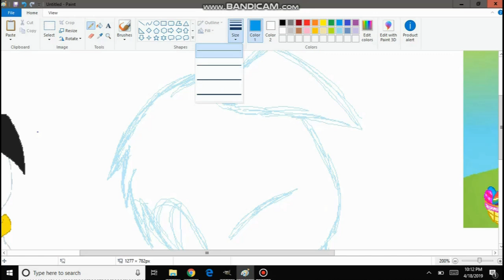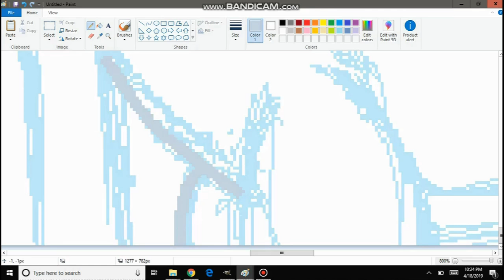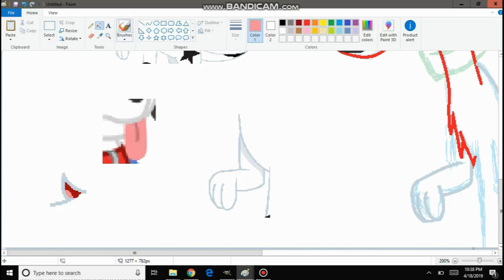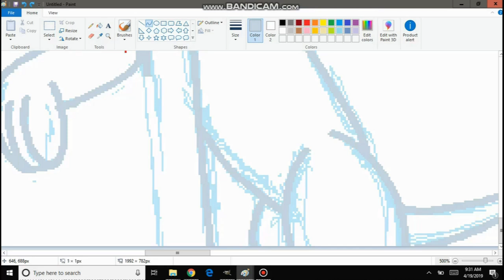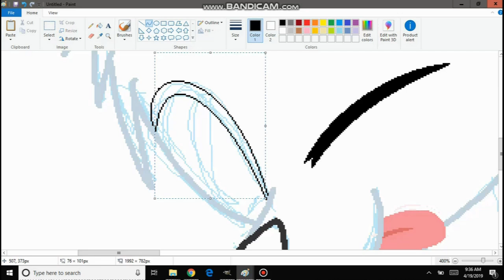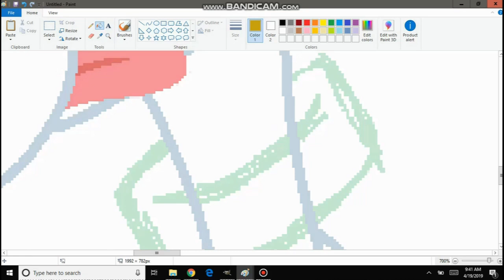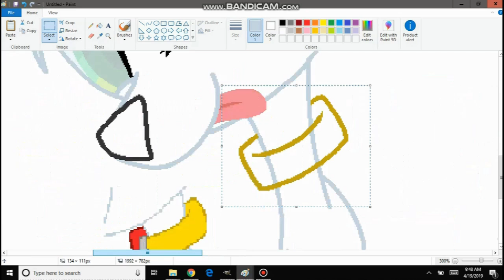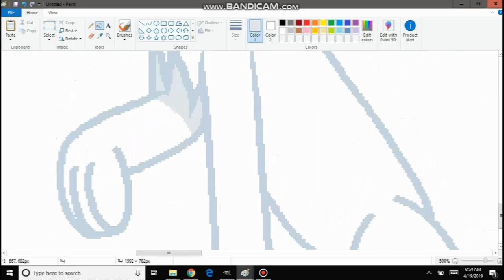happy easter 2019 part 1 (read desc)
hey everyone so i haven't posted in awhile
this is a redraw of last years easter drawing which is also my first video
so sorry i havent posted in awhile its just ive been busy with so many projects i have few video's i have to work on and request that are lets just say delayed on amino, i also have a drawing i have to finish for someone on amino aswell and things aren't going so well with me lately and don't worry im fine

this is this best i can explain for now ill edit this incase if i need more to say

edit: btw i thought i should make somthing for easter
edit again: i thik i might have to upload the others parts as a late easter
Edir again: sorry but i don't think im ging to upload the rest of it sorry

new update had happened to my editeing software which is credits and honestly its cool so you may notcied at the end

thats all i have for now